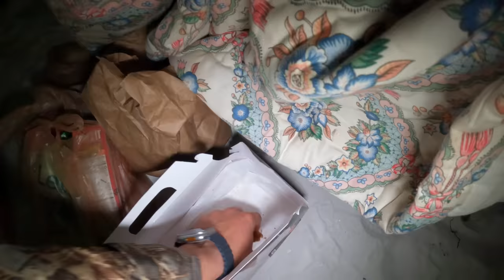11 Foot SHARK Caught From The Beach! *Almost Pulled Me In*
{Surf Fishing, Beach Fishing, Pier, Jetty, Boat, Pompano, Saltwater, Fishing}